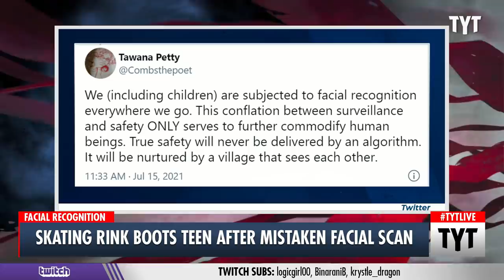Black Teen Booted Over False Facial Scan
A Black teen was kicked out of a Michigan skating rink over a faulty facial recognition system that falsely identified her as someone previously banned. Cenk Uygur, Jackson White, and Bridget Todd discuss on The Young Turks.

"In what civil rights advocates on Thursday framed as yet another example of the need for reforms by companies and governments alike, a roller skating rink in Michigan turned away a Black teenager after its facial recognition system misidentified her as someone no longer allowed in the building."

Hosts: Cenk Uygur, Jackson White, Bridget Todd

Cast: Cenk Uygur, Jackson White, Bridget Todd

210716__TB02_Skating_Teen_Mistaken_Scan